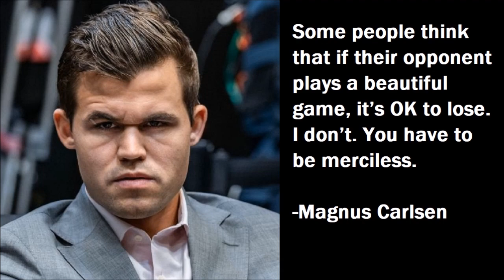PERA NA NAGING BATO PA! | GM SO vs GM PEREZ | 2021 ST. LOUIS RAPID AND BLITZ